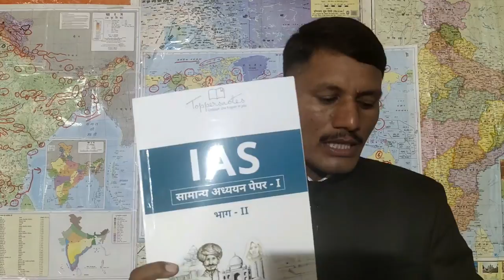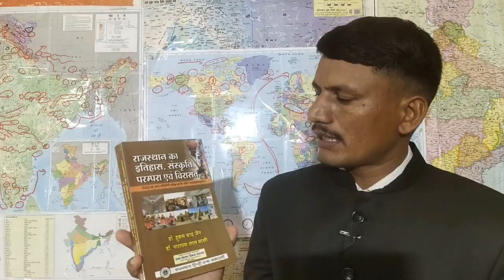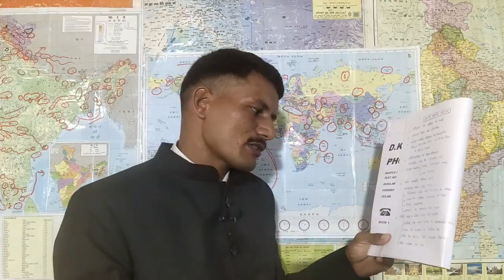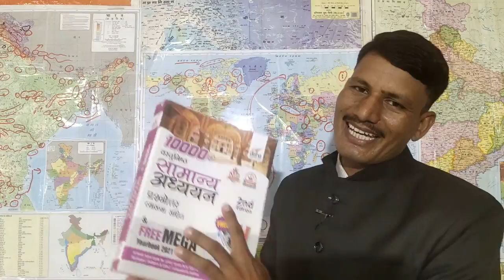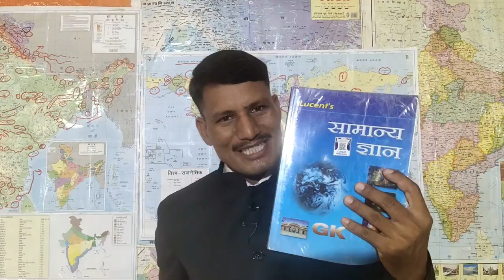History Book Review 👉 Best Book for History 🎖️भारतीय इतिहास के लिए महत्वपूर्ण पुस्तक 🪴Indian History